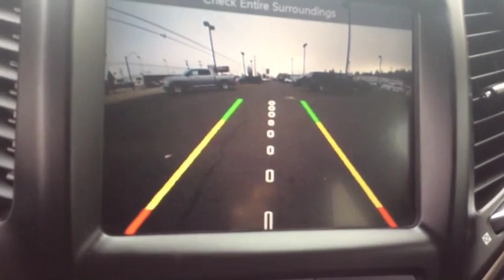2016 Jeep Cherokee Spokane, Spokane Valley, Post Falls, Deer Park, Airway Heights, WA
Used 2016 Jeep Cherokee available in Spokane, Washington at Dishman Dodge Ram Chrysler Jeep. Servicing the Spokane Valley, Post Falls, Deer Park, Airway Heights, WA area.

3.73 Axle Ratio|Normal duty suspension|GVWR: 5,500 lbs|Federal Emissions|Electronic Transfer Case|Automatic Full-Time Four-Wheel Drive|Engine oil cooler|Auxiliary transmission oil cooler|160 Amp Alternator|600CCA Maintenance-Free Battery w/Run Down Protection|Towing Equipment -inc: Trailer Sway Control|1000# Maximum Payload|Gas-Pressurized Shock Absorbers|Electric Power-Assist Speed-Sensing Steering|15.8 Gal. Fuel Tank|Single Stainless Steel Exhaust w/Chrome Tailpipe Finisher|Permanent Locking Hubs|Front Suspension w/Coil Springs|Rear Suspension w/Coil Springs|4-Wheel Disc Brakes w/4-Wheel ABS, Front Vented Discs, Brake Assist, Hill Hold Control and Electric Parking Brake|Wheels: 17 x 7 Aluminum|Tires: P225/65R17 BSW AS|Steel Spare Wheel|Compact Spare Tire Mounted Inside Under Cargo|Body-Colored Front Bumper w/Black Rub Strip/Fascia Accent|Black rear bumper|Chrome Side Windows Trim|Body-Colored Door Handles|Black Bodyside Cladding and Black Fender Flares|Fixed Rear Window w/Fixed Interval Wiper and Defroster|Deep Tinted Glass|Variable Intermittent Wipers|Composite/Galvanized Steel Panels|Lip Spoiler|Black Grille w/Chrome Surround|Front license plate bracket|Active Grille Shutters|Liftgate Rear Cargo Access|Roof Rack Rails Only|Front Fog Lamps|LED Brakelights|Fully Automatic Projector Beam Halogen Daytime Running Headlamps w/Delay-Off|Perimeter/Approach Lights|Integrated Roof Antenna|6 Speakers|Integrated Voice Command w/Bluetooth|6-Way Driver Seat -inc: Manual Recline, Height Adjustment and Fore/Aft Movement|6-Way Passenger Seat -inc: Manual Recline, Height Adjustment, Fore/Aft Movement and Fold Flat|60-40 Folding Split-Bench Front Facing Manual Reclining Fold Forward Seatback Rear Seat w/Manual Fore/Aft|Manual Tilt/Telescoping Steering Column|Leather/Metal-Look Steering Wheel|Illuminated Front Cupholder|Rear Cupholder|3 12V DC Power Outlets|Compass|Valet Function|Remote Releases -Inc: Power Fuel|Cruise Control w/Steering Wheel Controls|HVAC -inc: Underseat Ducts and Console Ducts|Illuminated Locking Glove Box|Driver foot rest|Full Cloth Headliner|Interior Trim -inc: Metal-Look Instrument Panel Insert, Simulated Wood Door Panel Insert, Metal-Look Console Insert and Chrome/Metal-Look Interior Accents|Cloth Door Trim Insert|Urethane Gear Shift Knob|Driver And Passenger Visor Vanity Mirrors w/Driver And Passenger Illumination|Day-Night Rearview Mirror|Full Floor Console w/Covered Storage, Mini Overhead Console w/Storage, 3 12V DC Power Outlets and 1 AC Power Outlet|Front And Rear Map Lights|Fade-To-Off Interior Lighting|Carpet Floor Trim|Cargo Area Concealed Storage|Cargo Space Lights|Covered Dashboard Storage, Driver And Passenger Door Bins and 1st Row Underseat Storage|Delayed Accessory Power|Systems Monitor|Redundant Digital Speedometer|Outside Temp Gauge|Digital/Analog Display|Manual Anti-Whiplash Adjustable Front Head Restraints and Manual Adjustable Rear Head Restraints|Front Center Armrest and Rear Center Armrest|1 Seatback Storage Pocket|Sentry Key Engine Immobilizer|3 12V DC Power Outlets and 1 AC Power Outlet|Air Filtration|Side Impact Beams|Tire Specific Low Tire Pressure Warning|Dual Stage Driver And Passenger Front Airbags|Curtain 1st And 2nd Row Airbags|Airbag Occupancy Sensor|Rear child safety locks|Outboard Front Lap And Shoulder Safety Belts -inc: Rear Center 3 Point, Height Adjusters and Pretensioners|ParkView Back-Up Camera